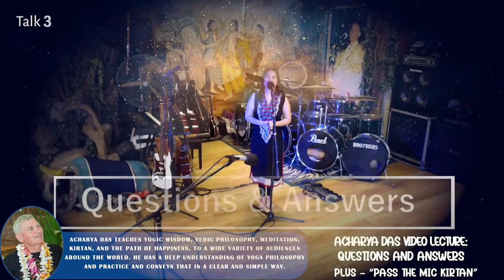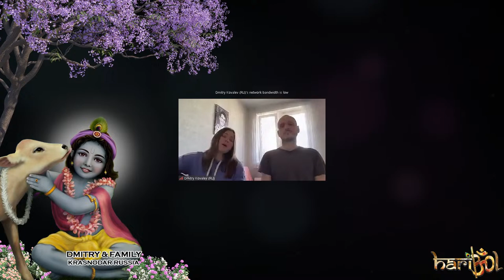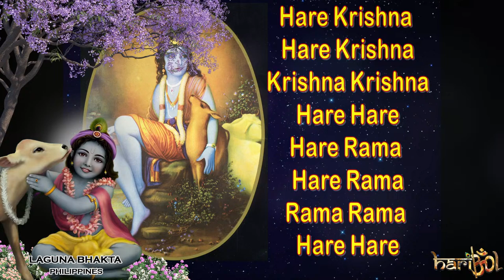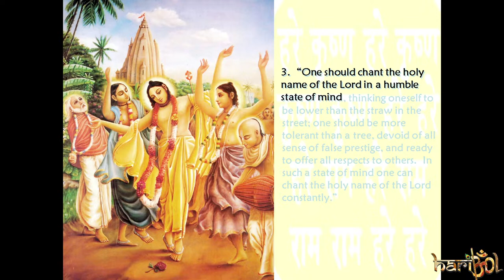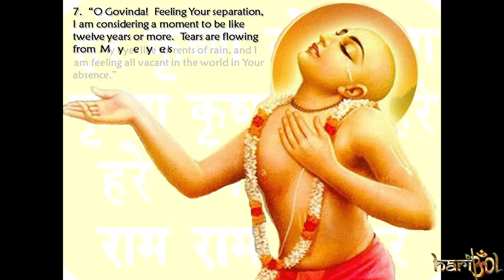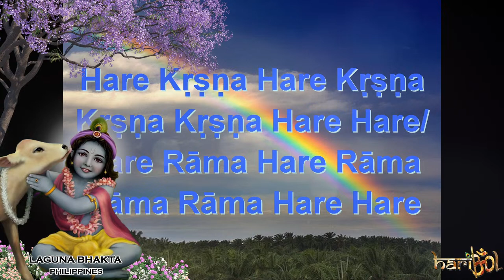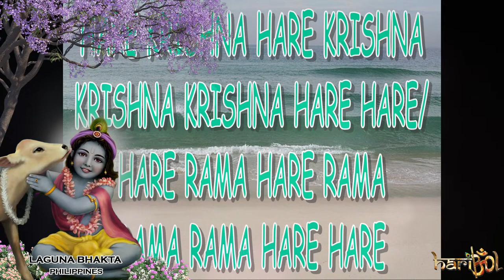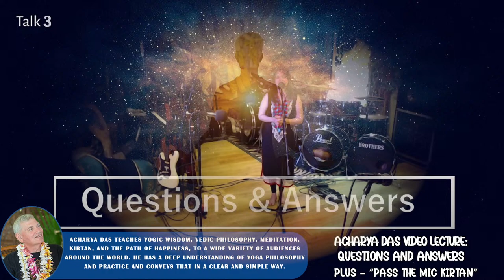Share A Mic Kirtan The Movement & Acharya Das Video Lecture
2:15 p.m. – Lecture JAGAD GURU SPEAKS "Yogic View of Life, God & Religion - Q&A"
2:30 p.m. – Share-a-Mic Kirtan
8:00 p.m. – Lecture by Dear Acharya Das Video Lecture: Questions and Answers from Matariki Retreat
9:15 p.m. onwards – Share-a-Mic Kirtan

HARIBOL! 🙌